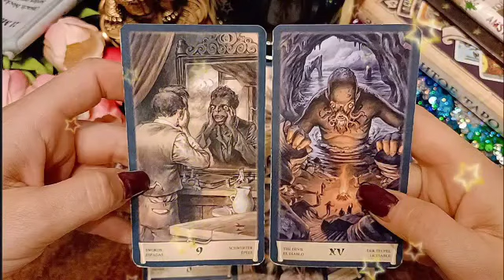برج السرطان من الأن إلى 15 يناير 2023 ⚜️ شريك متيم بحبك♥️و يظهر لك عدم الاهتمام الأناني يا سرطان🤔